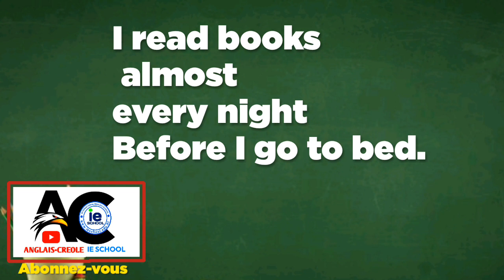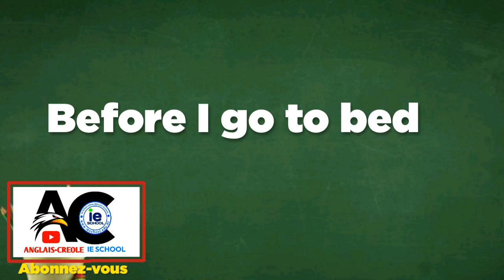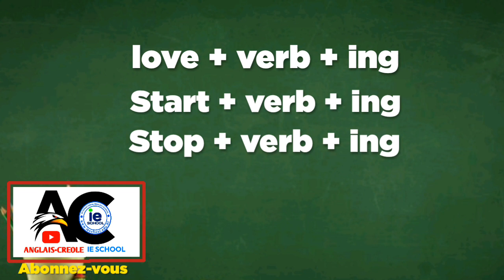English lesson 3 part1 || talk about books